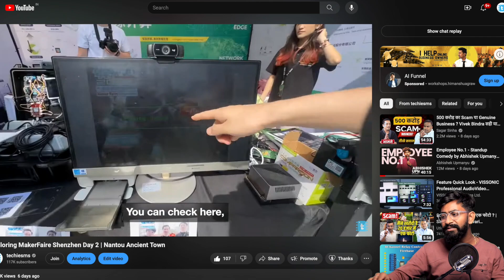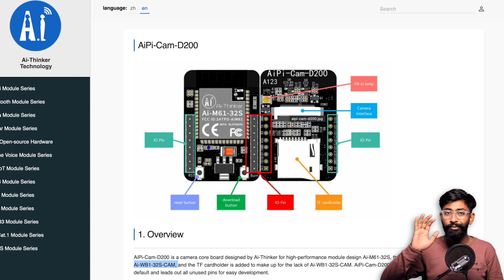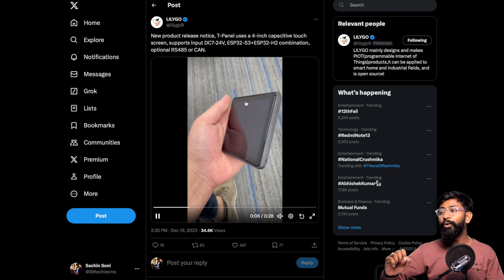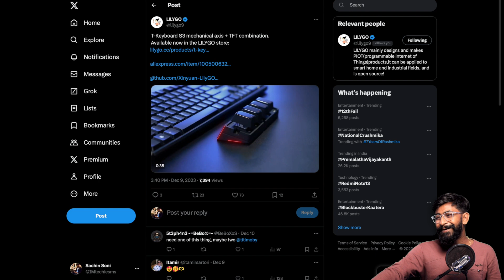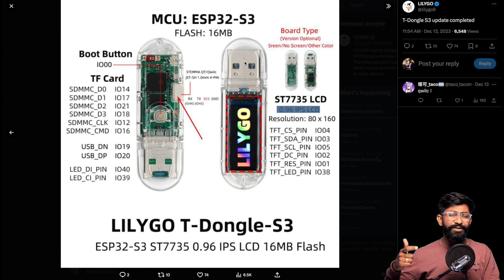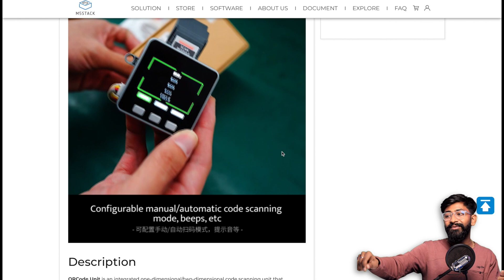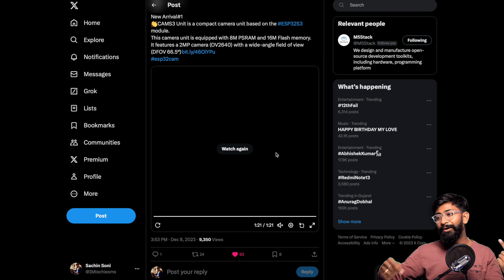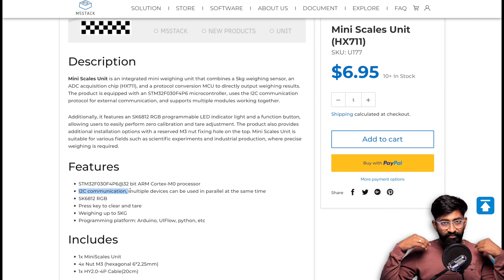New IOT Boards of December 2023🔥🔥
This video cover some of the really interesting tech release in the month of December 2023 that covers a lot of updates regarding tech event, and a lot of new products

Watch out the complete video and have a dose of Tech Update with techiesms

👨🏻‍💻 Important Links 👨🏻‍💻

Buy the components for your projects and support techiesms💡🔌

⏱ Time Stamps ⏱

00:00 Introduction
00:21 Maker Fest Vadodara 2023
01:04 MakerFaire Shenzhen Day 2
02:39 A lot of Products but no projects
03:26 AiPi-Cam-D200 from AiThinker
05:32 LILYGO T-Panel
06:45 LILYGO T-QTC6
07:34 LILYGO T-Keyboard
08:39 LILYGO T-Dongle-S3
10:05 QR code Scanner from M5Stack
11:22 CamS3 WiFi Camera by M5Stack
13:13 Mini Scale Unit by M5Stack
14:45 Like the video if you learn something new
15:12 Share what you have explored in Dec 2023

Microphone - Zoom H1N
Editing - Final Cut Pro X on MacBook Pro